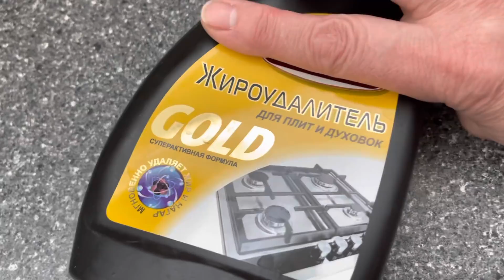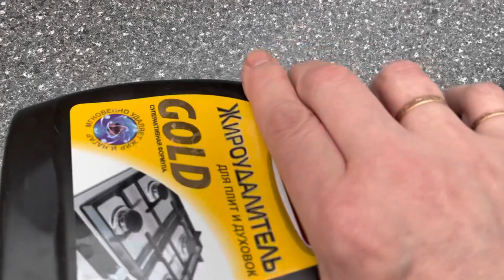ПЯТНА НА СКАТЕРТИ ЗАСТАРЕЛЫЕ И ВСЯКИЕ РАЗНЫЕ